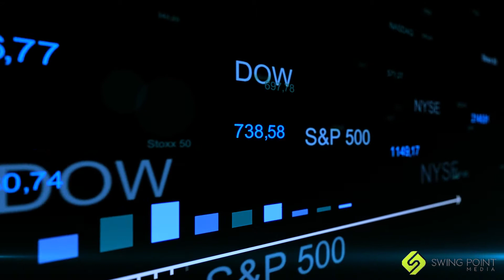The Exhausted Entrepreneur meets The Automated Entrepreneur | Swing Point Media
The Exhausted Entrepreneur meets The Automated Entrepreneur.
We recognized how many of the business owners who came to us at Swing Point Media for marketing help were truly exhausted.
Their definition of exhausted began with the fact they were running and growing their businesses, and simultaneously attempting to learn, implement and stay current with how to attract more customers, using digital marketing.
And because the online space is changing constantly, the learning curve to stay on top of it, is itself a fulltime job.
This real issue, caused exhaustion as well as confusion. One day it's Facebook, then it's Instagram, or Pinterest...should it be a video, or maybe a podcast...again all while hiring, training and trying to keep growing.
In this message, SwingPointMedia explains how we help remove the burden of digital marketing. Researching, Creating and Distributing the right type of content, your ideal customers are searching for when making a buying decision.